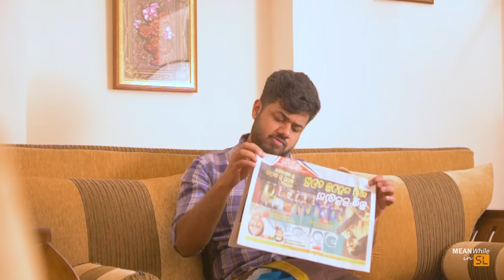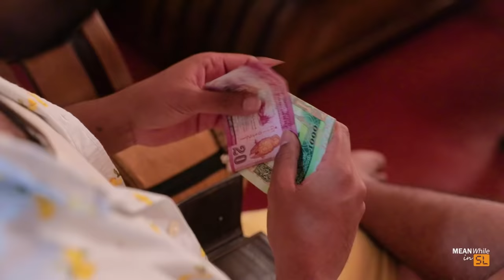අවුරුදු (Awrudu Movie)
CAST:
Kanchuka Samarakoon ( @KanchuKa  )